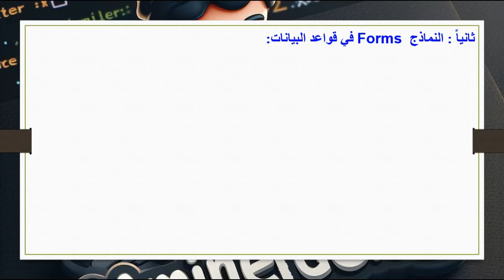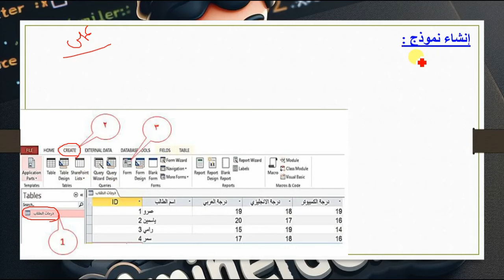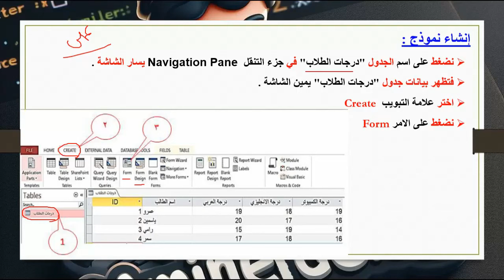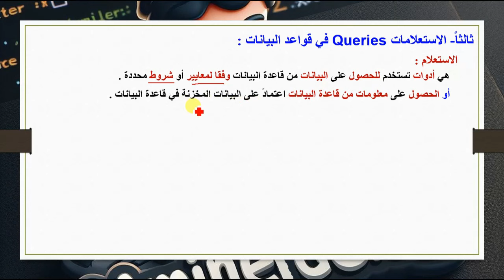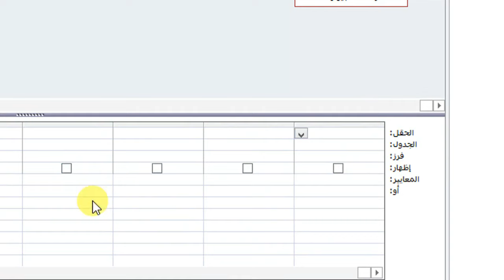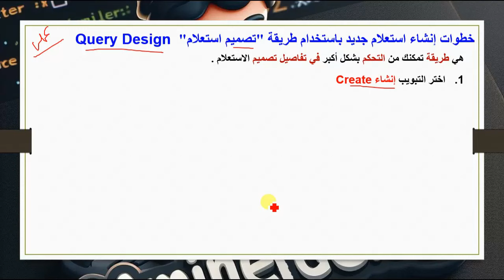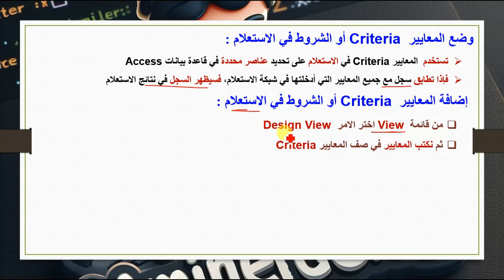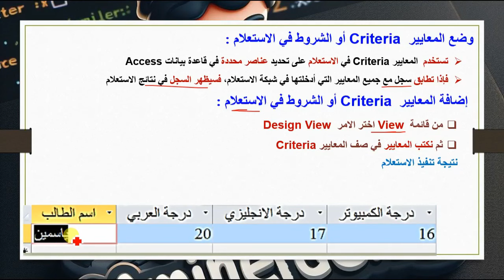النماذج والاستعلامات كمبيوتر اولى اعدادى الترم الاول المنهج الجديد 2024 بالعملى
النماذج والاستعلامات تكنولوجيا المعلومات الصف الاول الاعدادى الترم الاول المنهج الجديد 2025
النماذج والاستعلامات فى برنامج access حاسب الى اولى اعدادي الترم الاول 2025
شرح النماذج والاستعلامات تكنولوجيا المعلومات للصف الأول الإعدادي المنهج الجديد الترم الأول 2025
النماذج واﻻستعلامات والتقارير في برنامج قواعد بيانات مايكروسوفت أكسس
النماذج والاستعلامات الدرس التاسع تكنولوجيا المعلومات الصف الاول الاعدادي 2025
اعداد ا/ امين عبدالحسيب الضريبي